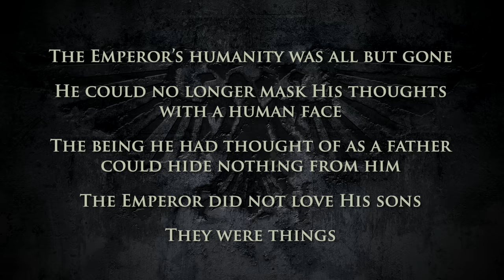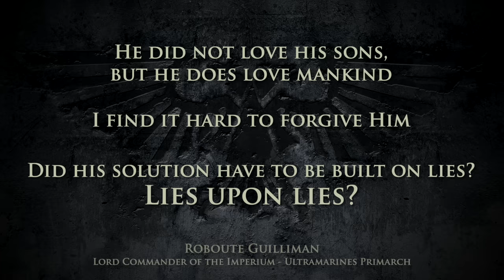40K - THE TERMINUS DECREE / THE END OF THE EMPEROR & HUMANITY | WARHAMMER 40,000 Lore/Speculation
Timestamps:
0:00 Intro
1:29 END OF DAYS
6:46 THE PERPETUAL QUESTION
23:31 THE TRUTH AND… THE TRUTH
33:00 HUMANITY’S TERMINUS